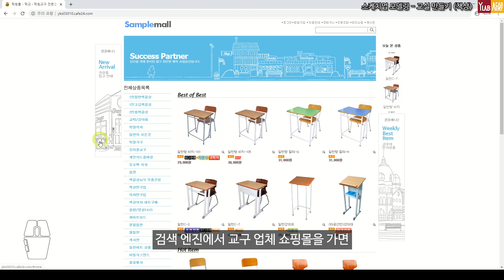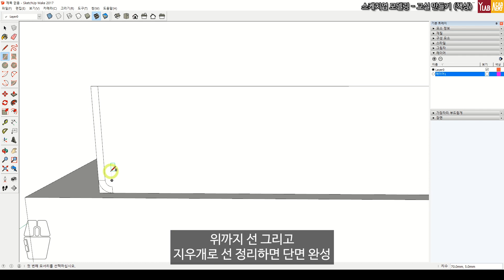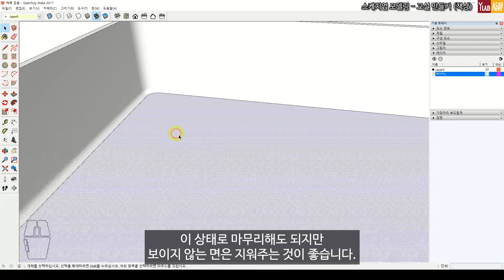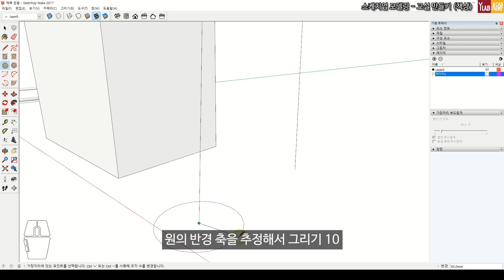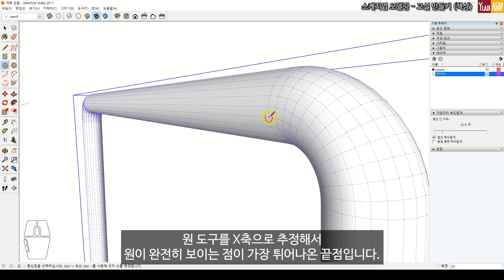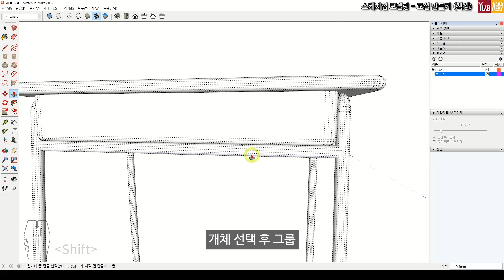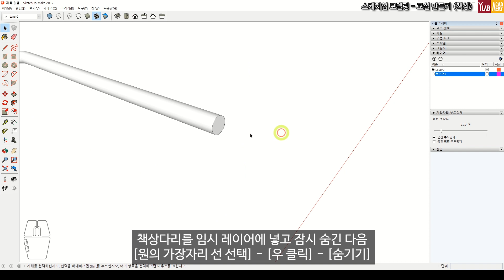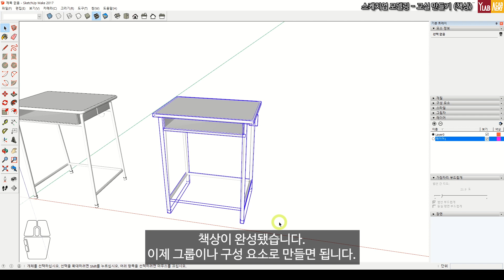[ENG/KOR] 스케치업 모델링 - 교실 만들기 (책상 2) / How to Model a Classroom Desk in SketchUp (Part 2)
와이랩 아카데미 웹툰 학원 스케치업 동영상 강의

모델링을 할 때 크기와 디자인을 쇼핑몰에서 참고하면 도움이 많이 됩니다. 전체 규격을 참고하여 틀 상자를 만들고, 틀에 맞게 모델링을 하시면 효율적으로 작업할 수 있습니다.

파이프가 용접되듯이 개체를 결합할 때, 꼭 한 개체로 만들 필요는 없습니다. 그룹 형태로 겹쳐도 2D 내보내기에서는 크게 차이 없습니다.

모델링 연습 방법
1. 먼저 직접 치수와 상관없이 디자인만 참고해서 직접 만들어 보세요.
2. 음성을 끄고, 영상을 2배속으로 빠르게 확인한 후 다시 만들어보세요.
3. 이해가 안 되는 부분은 원래 속도로 음성과 함께 천천히 확인하세요.

SketchUp Modeling – Creating a Classroom (Desk 2)

YLAB Academy Webtoon SketchUp Video Class

When modeling, it’s very helpful to reference size and design from online stores. By checking the overall dimensions, you can first create a box frame and then model to fit it, allowing for more efficient work.

When combining objects like welded pipes, you don’t necessarily need to make them a single object. Overlapping them as groups won’t make much difference in 2D export.

Modeling Practice Tips

First, without worrying about exact dimensions, try creating it by referencing only the design.

Mute the audio, watch the video at 2x speed, and then try recreating it.

If there’s a part you don’t understand, slow it back to normal speed and watch with the audio.